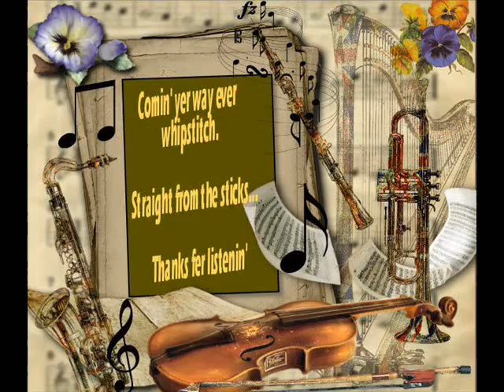The Life That You've Led Maddox Brothers & Rose